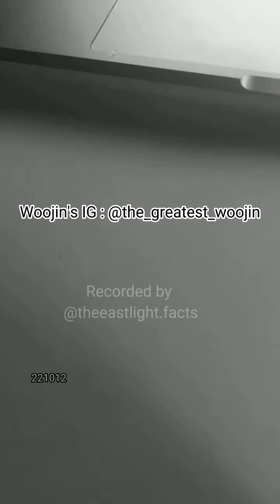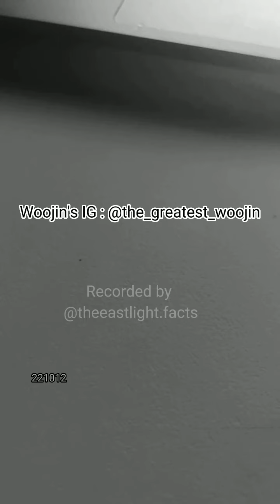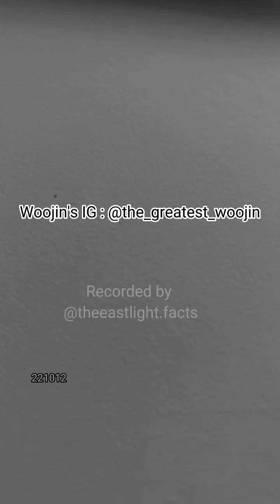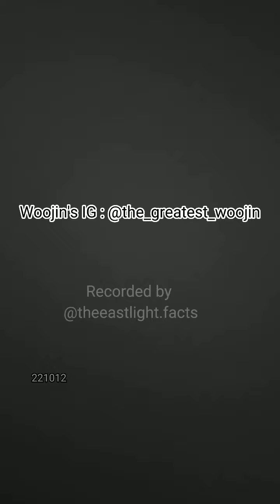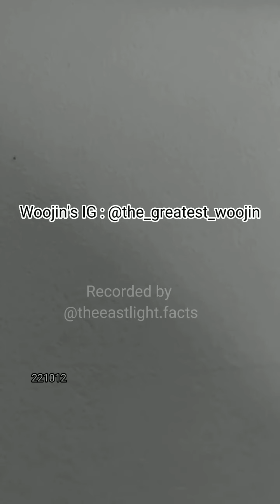221012 Lee Woojin (이우진) Insta Live #2